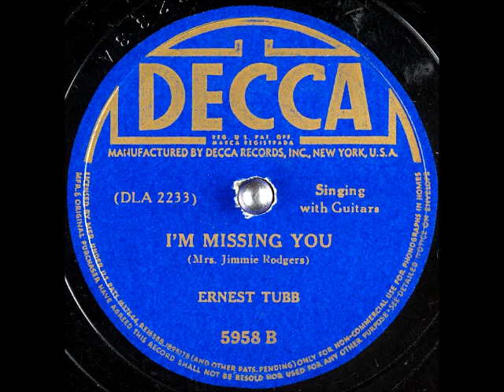I'm Missing You ~ Ernest Tubb with Guitars (1941)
Title: I'm Missing You
Artist
Album: Walking the Floor Over You
Label: BearFamilyRecords BCD 15 853 HI
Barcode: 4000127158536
Composer(s): Mrs.
Year: #1996
Genre
Sourced from the original CD